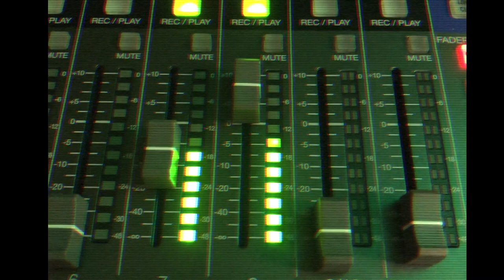Later Tonight, PSB, Old Grey Whistle Test cover EII & PX1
Following on from our faithful cover of PSB's performance of Opportunities on The Old Grey Whistle Test (which featured 2 Fairlights, DX1, DX7, PX1, EII, Friendchip), let me present, by popular demand, Later Tonight.
This was recorded & played live, and features the EII and PX1. Some post production reverb. Video recorded with 2 cameras, with some fill close ups.
The video wall was playing up unfortunately.